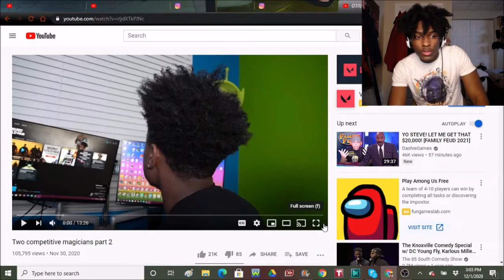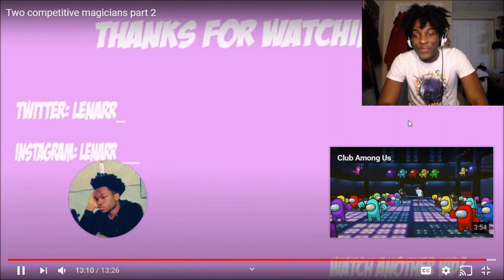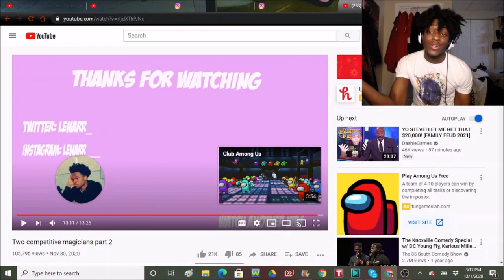REACTION to (Two competitive magicians part 2) !!!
- Tik-Tok @Orn_kells for clips